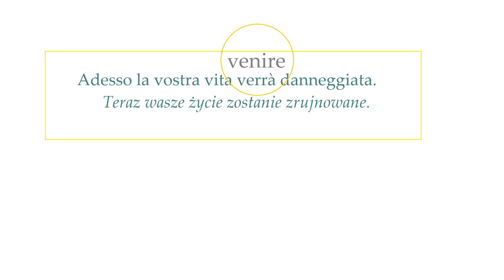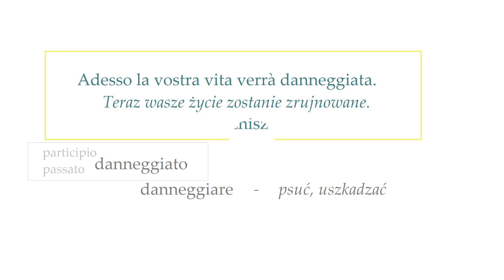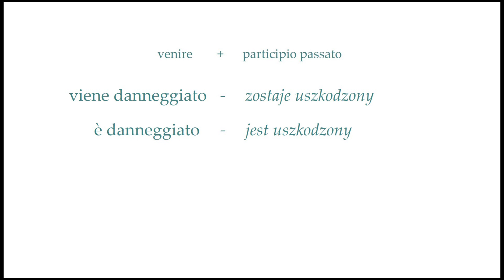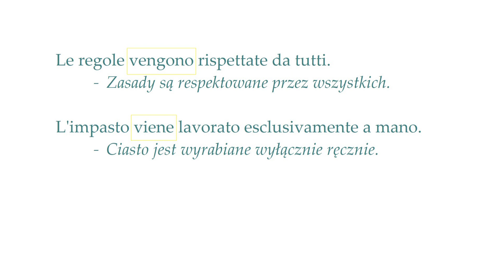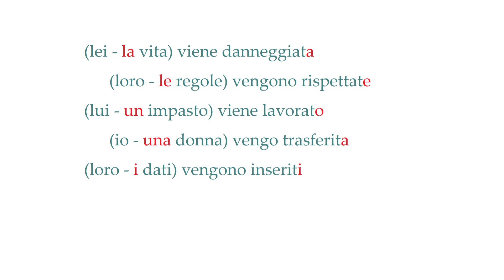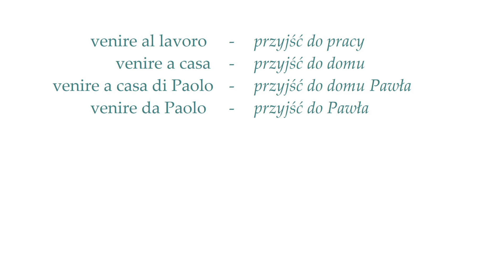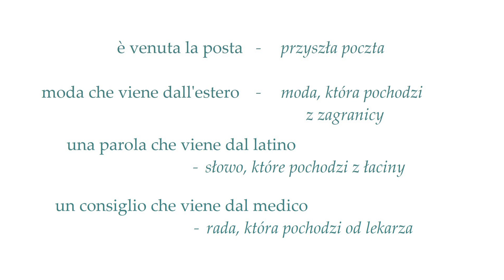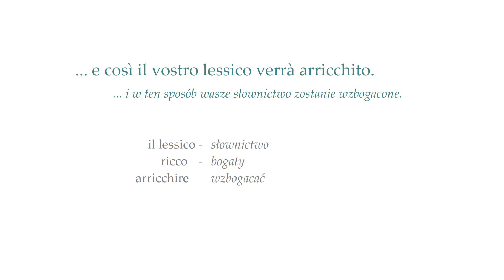Nauka WŁOSKIEGO - WŁOSKIE zdanie na dziś - VENIRE + participio passato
Charakterystyczne użycie czasownika VENIRE + PARTICIPIO PASSATO (strona bierna czasownika)